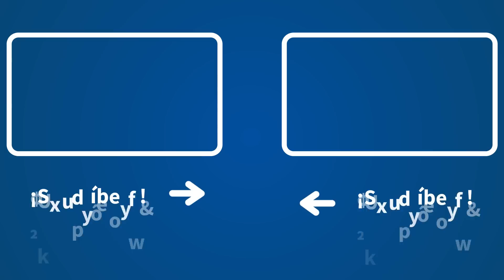Herrera confirma que "no existen" los correos en los que Bolaños pedía a Ayuso ir al 2 de mayo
Carlos Herrera, director de 'Herrera en COPE', explica, sobre la polémica de Félix Bolaños, ministro de la Presidencia, con Isabel Díaz Ayuso, presidenta de la Comunidad de Madrid, que "no existen, nunca se llegó a enviar nada escrito entre ambas partes" sobre el acto del 2 de mayo de la Comunidad de Madrid.